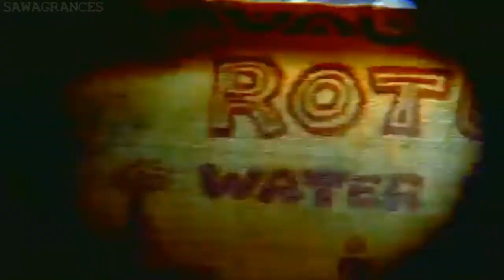Connor's Survivor Marquesas TC - Episode 9 "Bottom of the Totem Pole"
Castaways:

Soliantu:
Aras Baskauskas - @PureBenzo
Brenda Lowe - @idkconner
John Cody - @bvmbshell
Laura Morett - @ItsEhMarcus
LJ McKanas - @FloralShay - Immune
Natalie Bolton - @aubramarie
Rob Cesternino - @cierrap12
Spencer Bledsoe - @ChristineBB16

Jury:
9th - J.T. Thomas - @lovingthislife9 [Soliantu]

Voted Out:
10th - Jefra Bland - @jeremywoodsbb [Soliantu]
11th - Courtney Yates - @cwheeelan [Rotu]
12th - Sandra Diaz-Twine - @Mike_Gruenling [Maraamu]
13th - Jay Byars - @NicoleFranzelBB [Rotu]
14th - Colby Donaldson - @UnheardWords [Rotu]
15th - Morgan McLeod - @lilkittybb [Maraamu]
16th - Amber Brkich - @douxteemarie [Maraamu]